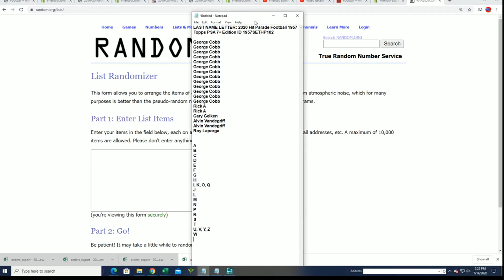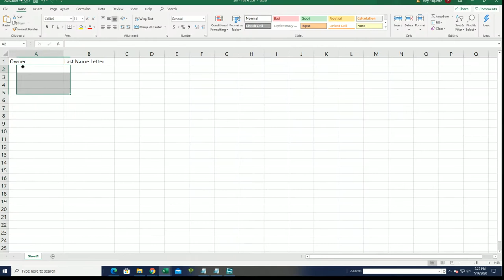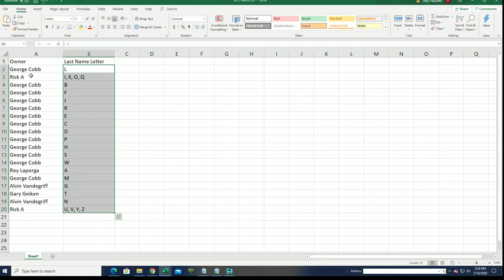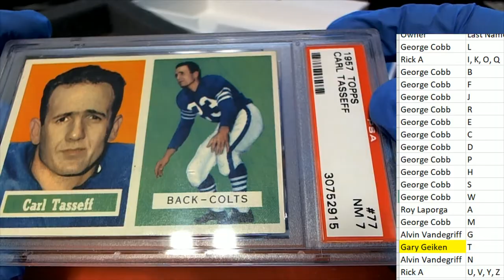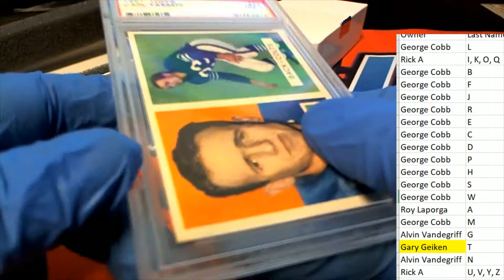2020 Hit Parade Football 1957 Topps PSA 7+ Edition ID 1957SETHP102